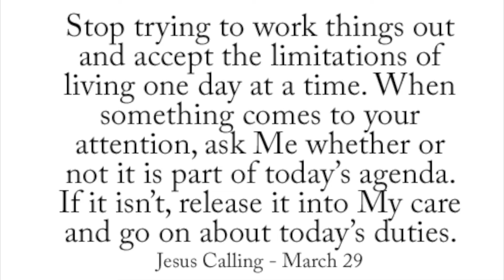September 22 - Today's Inspiration + Watch Jesus In Action (a LUMO video)